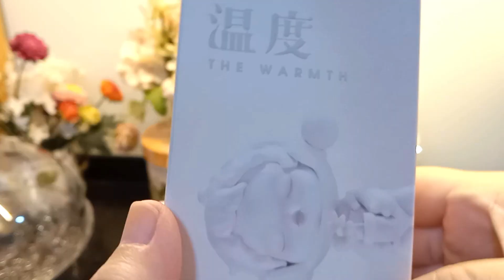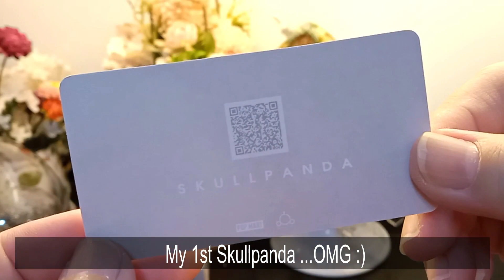Unboxing Popmart Skullpanda The Warmth Series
Welcome! Welcome! To my channel :)
If you love miniature dollhouse, this is the place to be :)

You may also Visit & Like me at my Page;